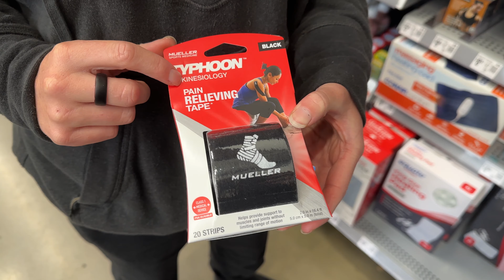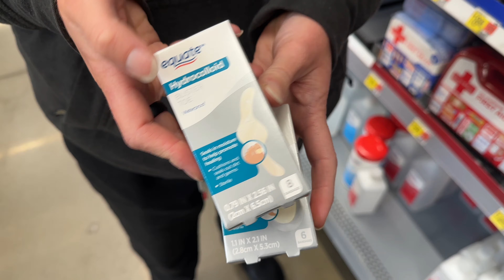How to Treat and Prevent Blisters on the Trail: You're Doing it Wrong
There are ways to treat and yes, even prevent blisters from forming in the first place. So if you’re ignoring hot spots on your heels or toes until you have a giant fluid-filled bubble that’s ready to burst…I have bad news: You’re doing it wrong.